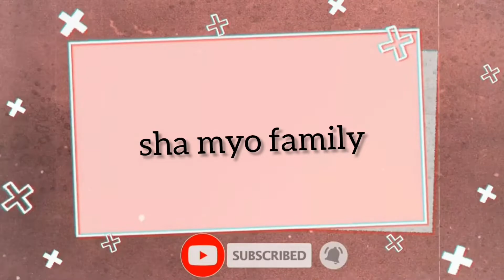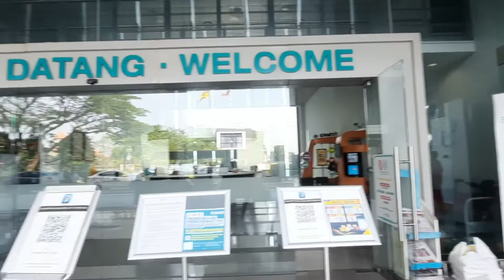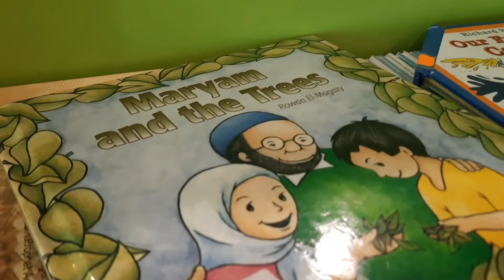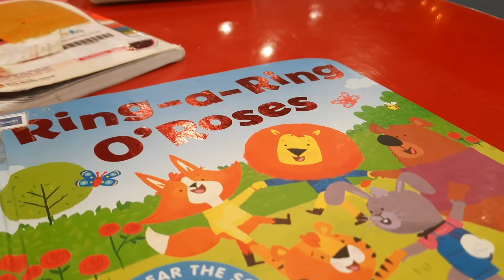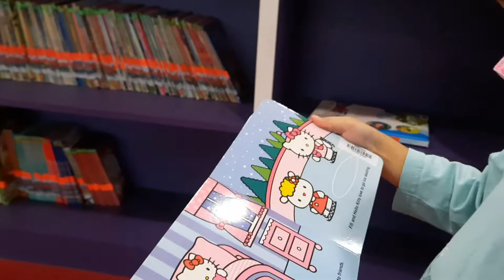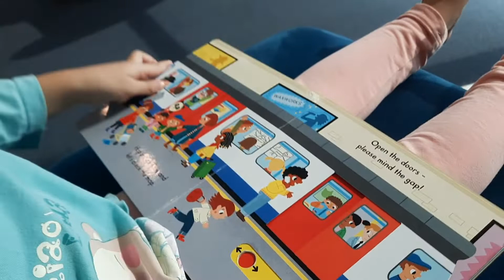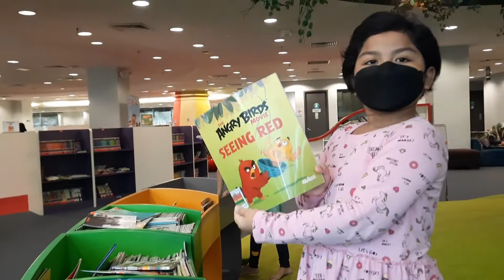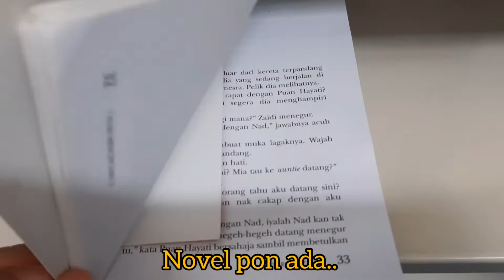Perpustakaan Raja Tun Uda || ada buggy car